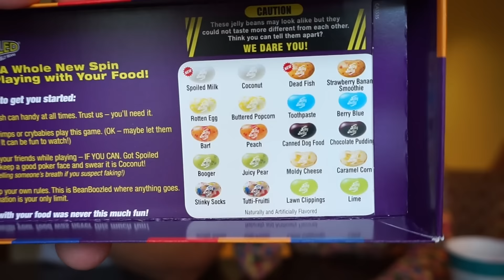BEAN BOOZLED CHALLENGE!!